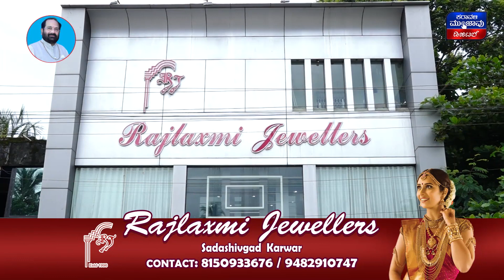Ankolaದಲ್ಲಿ ಅದ್ಧೂರಿಯಿಂದ ನಡೆದ ಜೇಸಿ ಮಕ್ಕಳ ಸಂತೆ | ವಿವಿಧ ವೇಷಭೂಷಣ, ಚಂಡೆ ವಾದ್ಯದ ಅಬ್ಬರದ ಜೊತೆ ಮಕ್ಕಳ ಮೆರವಣಿಗೆ